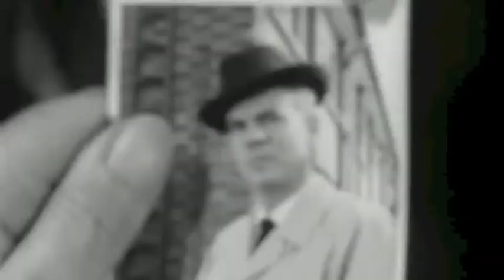Danger Man (1965 Secret Agent) | Say It With Flowers - Meeting (Clip 3) Patrick McGoohan Ian Hendry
Danger Man (1965 Secret Agent) | Say It With Flowers

Plot

Written by new writer John Gillies who wrote under the name Jacques Gillies, 'Say it with Flowers' was the 36th fifty-minute episode and the tenth to be made at Shepperton Studios.

Drake poses as an insurance investigator when Hagen, an enemy agent dies in Switzerland. Drake's mission is to ensure that Hagen is really dead going to great lengths to find out whose body was in the coffin, but in doing so endangers the life of undertaker 'Buchler'.

'Say it with Flowers' touches upon the topical issue of plastic surgery, as Drake learns that Hagen isn't dead but has had extensive plastic surgery. At the beginning of the episode we see Wallace leaving for Switzerland for exciting new work prospects, but soon he and his only remaining relative sister Rosemary, are both murdered clearing the way for Hagen to take on Wallace's identity, but can Hagen pull it off?

The episode had the working title 'The Goat' when it was filmed between Thursday 30th September and Wednesday 13th October 1965. By the time the captions had been made, the episodes title had changed to 'Say it with Flowers' the slogan on the flower delivery van which kills Miss Wallace. An alternative title was considered; 'Sometimes a goat strays among us' from Kasser's comments in act one.

Featured in this episode are three actors that later went on to appear in the prisoner; Basil Dignam, Rachel Herbert and Kevin Stoney.

Cast:

John Drake Patrick McGoohan
Wallace / Hagen Ian Hendry
Dr Brajanska John Phillips
Caroline Jemma Hyde
Krummenacher Harold Kasket
Kasser Martin Wyldeck
Meyer William Dexter
Verena Rachel Herbert
Man in Taxi Basil Dignam
Buchler Kevin Stoney
Miss Wallace Gretchen Franklin
Carl Frank Maher
Wilhelm Les White

Written By: Jacques Gillies, Ralph Smart
DIrected By: Peter Yates

Background to Danger Man
Danger Man (titled Secret Agent, Destination Danger and John Drake in non-UK markets) is a British television series that was broadcast between 1960 and 1962, and again between 1964 and 1968. The series featured Patrick McGoohan as secret agent John Drake. Ralph Smart created the programme and wrote many of the scripts. Danger Man was financed by Lew Grade's ITC Entertainment.

Unlike the later James Bond films, Danger Man strove for realism, dramatising credible Cold War tensions. In the second series, Drake is an undercover agent of the British external intelligence agency (called "M9" instead of the actual MI6). As in the earlier series, Drake finds himself in danger with not always happy outcomes; sometimes duty forces him to decisions which lead to good people suffering unfair consequences. Drake doesn't always do what his masters tell him.

Developing a rule established in the first series, Drake is rarely armed, though he engaged in fist fights, and the gadgets he uses are credible. In fact, most were off the shelf, and their appearance in the series spurred sales of such commercial items as the folding binoculars (Battle of the Cameras) featured in the American title sequence and the sub-miniature Minox camera. Unlike James Bond, Drake is often shown re-using gadgets from previous episodes. Among the more frequently seen are a miniature reel-to-reel tape recorder hidden inside the head of an electric shaver or a pack of cigarettes, and a microphone that could be embedded in a wall near the target via a shotgun-like apparatus, that used soda siphon cartridges containing CO2 as the propellant, allowing Drake to eavesdrop on conversations from a safe distance.

Agent Drake uses his intelligence, charm and quick thinking rather than force. He usually plays a role to infiltrate a situation, for example to scout for a travel agency, naive soldier, embittered ex-convict, brainless playboy, imperious physician, opportunistic journalist, bumbling tourist, cold-blooded mercenary, bland diplomat, smarmy pop disk jockey, precise clerk, compulsive gambler, or impeccable butler.